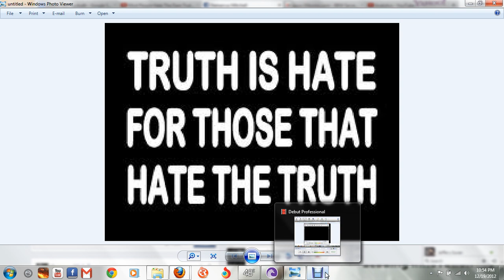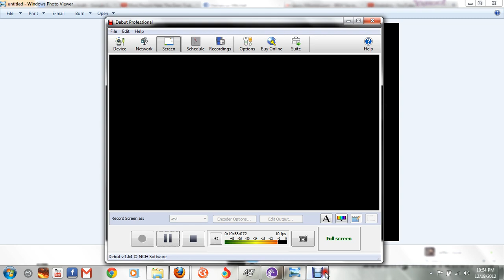point of view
truth had spoken